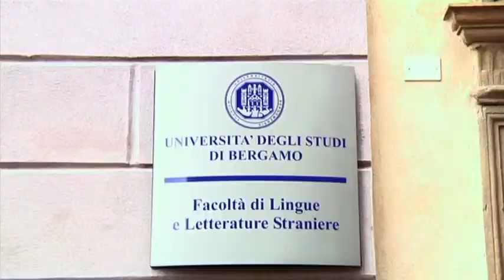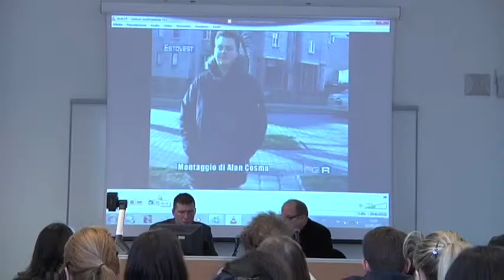BFM 29 — Incontro con Gian Paolo Girelli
Bergamo Film Meeting, 29a edizione
12-20 marzo 2011

Europa dellEst: La Transizione è finita?
Incontro con Gian Paolo Girelli (giornalista, coordinatore, responsabile di EstOvest, trasmissione televisiva della Rai dedicata ai paesi dell'Europa centro-orientale e orientale).
Università degli Studi di Bergamo - facoltà di Lingue e Letterature Straniere.

Bergamo Film Meeting, 29th edition
March, 12nd-20th 2011